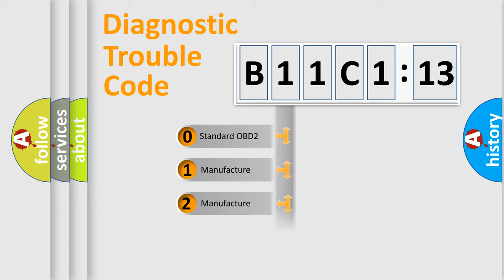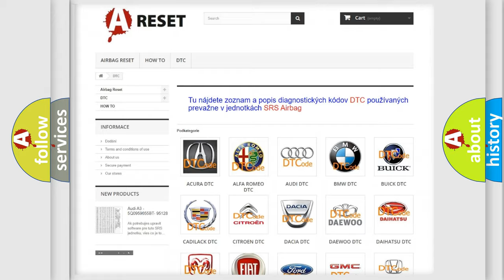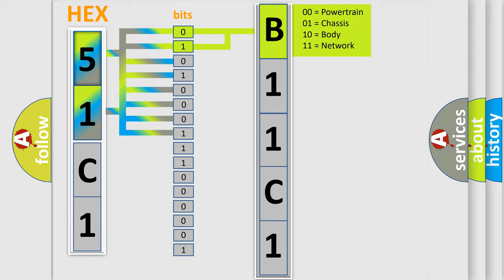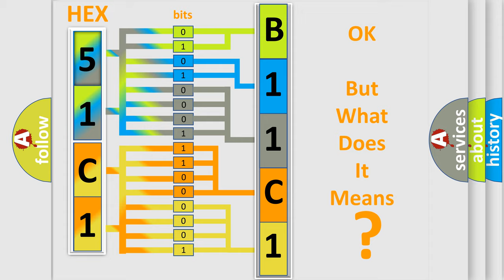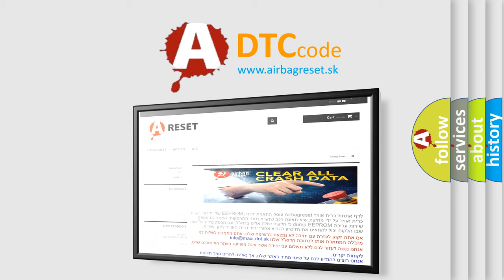DTC Chrysler B11C1-13 Short Explanation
Contents:
0:21 Basic DTC analysis according to OBD2 protocol standard.
1:48 Insight into programming
2:58 A diagnostically understandable description of the Diagnostic Trouble Code
3:05 Basic error definition

Make:
Chrysler
Code:
B11C1 13
Definition:
Class 2 Short to Ground
Description:
Conditions for Setting the DTC.Class 2 control modules detect a short to ground in the class 2 serial data link.
Cause:
DTC U1300 indicates that the class 2 serial data link has been shorted to ground.The class 2 control modules send DTC information to a scan tool via the class 2 serial data link.If the class 2 serial data link is currently shorted to ground,the scan
Failure Type:
Circuit Open